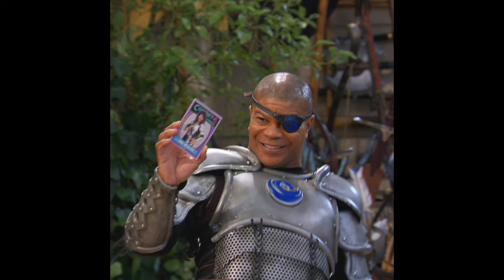“That Guy” Kelly Perine! Fun Interview with Mabel Aragon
“The physical stuff I really enjoy because I enjoy movement; and I enjoy contact and getting in there and some of the slapstick I just love. I love, you know, Jerry Lewis…If It calls for the character doing something goofy physically, I want to be able to do it.”

Actor, producer, writer and director Kelly Perine, known for numerous roles on sitcoms and films, including The Drew Carey Show, Between Brothers, Nickelodeon’s Knight Squad and One on One, now being shown on Netflix, as well as Convincing Clooney with Rosanna Arquette and Aimee Garcia, shared with Mabel Aragon his commitment to his craft, appreciation for slapstick comedy, and what he’s known for taking while working on studio sets.